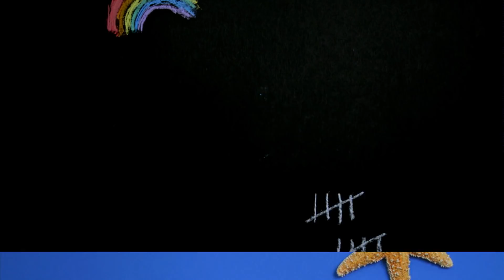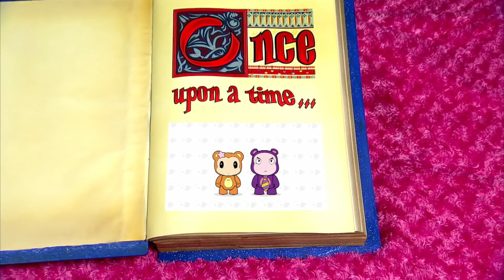Yo Gabba Gabba 118 - Tren | Capí­tulos Completos HD | Temporada 1